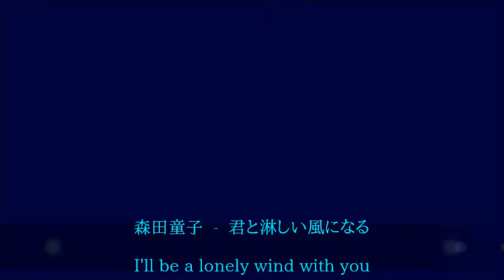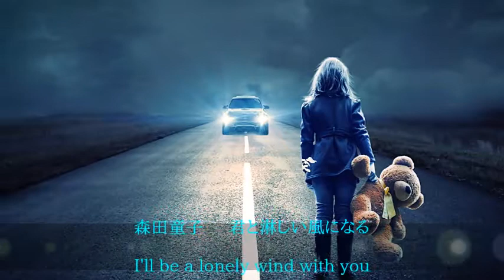君と淋しい風になる [ I'll be a lonely wind with you ]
I abandon all rights about the reward of this video which I uploaded.

Singer : Morita Douji(Japanese female singer-songwriter)
Her singing voice is delicate, soft and beautiful like a girl.
And sing like a cute little girl who dreams of a world of lyricism.
Her real name was a private, mysterious singer.
Birth   : January 15, 1953(From Tokyo)
Death : April 24, 2018

君と淋しい風になる(Lyric Poetry)
作詞:森田童子   Lyrics : Morita Douji
作曲:森田童子   Composition : Morita Douji

明日になれば　どのように
ぼくは　君を愛すだろう
時は　短かく　ぼくたちは　もっと短かい
形のない愛は　いつもぼくを　すりぬけて
いつか　ふたりは　淋しい　風になる
明日になれば　ぼくたちは
ひとり　どうして　生きるだろう
君が　いない　この朝は　もっと淋しい

いつか　ひとりで　淋しい　風になる